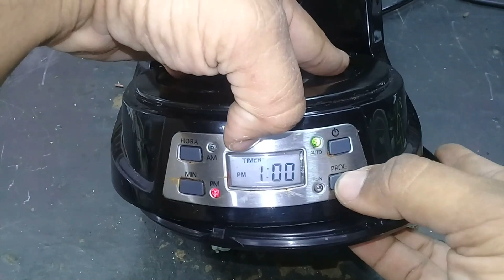CAFETERA NO CALIENTA